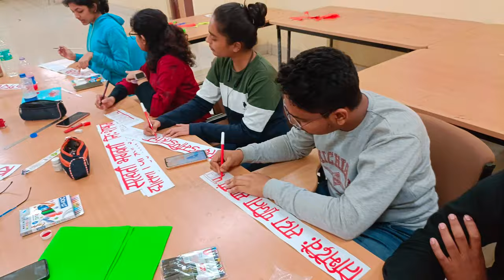Saraswati Puja vlog||Deban mahta government medical College||AmanTiwari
This video is all about Saraswati Puja of Deban mahta government medical College & hospital